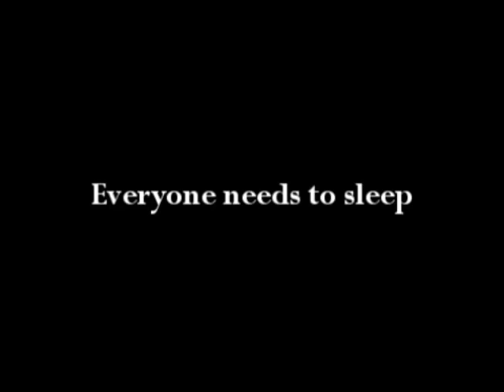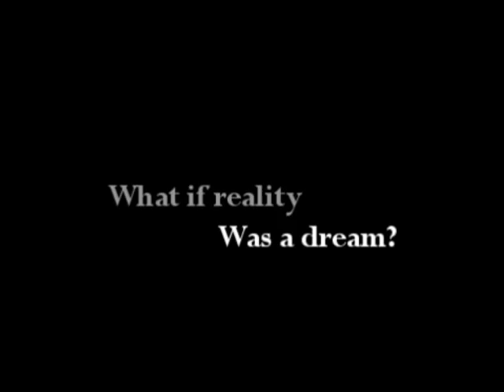DreamKiller Trailer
The teaser trailer of our current production entitled DreamKiller is here!

Set to release in late summer, Fusion Films' first trailer of our newest summer blockbuster will keep you ready for more. Check back at Fusion Films soon for more updates and trailers!